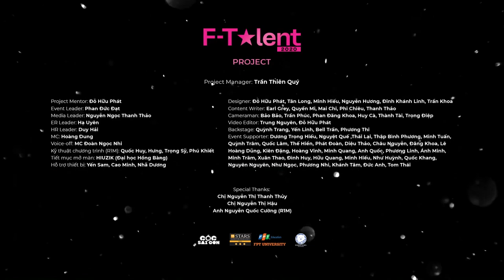Trọng Hiếu - 'Người bay' + 'Say Ah' live at FPT University HCMC I F-TALENT 2020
“NGƯỜI BAY” & “SAY AH” - TRỌNG HIẾU | F-Talent 2020 - Đại học FPT

F-Talent 2020 là cuộc thi tìm kiếm tài năng, kết nối những nhân tố đặc biệt đến từ hàng nghìn Tân sinh viên K16 Đại học FPT TP.HCM, được tổ chức và truyền thông bởi Câu lạc bộ Truyền thông Cóc Sài Gòn (Phòng Công Tác Sinh Viên ĐH FPT TP.HCM).

Với sự hiện diện của bộ ba Giám khảo quyền lực là những nghệ sĩ đình đám: nghệ sĩ Trọng Hiếu, ca nhạc sĩ Andiez, ca nhạc sĩ Lyly, Đêm Chung kết F-Talent 2020 đã diễn ra vô cùng sôi nổi tại Đại học FPT TP.HCM vào tối ngày 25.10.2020.

Với vũ đạo cuốn hút và giai điệu sôi động của “Người bay” và “Say Ah”, không ngoa khi nói rằng Trọng Hiếu đã đẩy không khí sân khấu F-Talent lên tới 1000 độ. Không dừng lại ở màn trình diễn mãn nhãn, anh còn truyền năng lượng tích cực cho các bạn sinh viên qua những lời khuyên về thái độ sống lạc quan, tự tin là chính mình.

F-TALENT 2020 | OUR TALENT IS TO MAKE YOURS SHINE

Project Leader: 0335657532 (Thiên Quý)